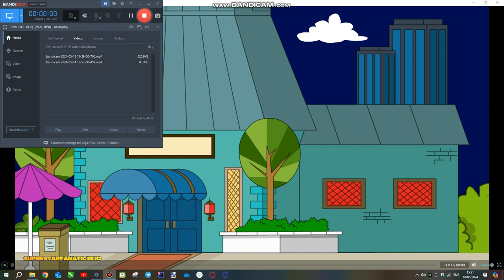Chris Throws Water on Stan and Wendy During their 4th of July Date at the Restaurant/Grounded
This is the first episode of @GabetheSlacker's OC Chris Percy Gets Grounded Series

Plot:
Chris threw water on Stan and Wendy while they were both having their 4th of July date at the restaurant, because he thought it would be funny, but it wasn't because he ruined their date with his thoughtess prank. What will happen next? Watch the entire video to find out.

Users featured in this video:
Me

Credit to @GabetheSlacker, @southpark, @ComedyCentral, @SEGA, and @NintendoAmerica for the characters.